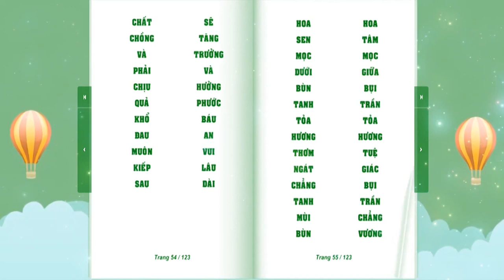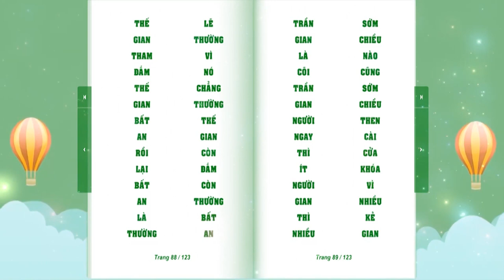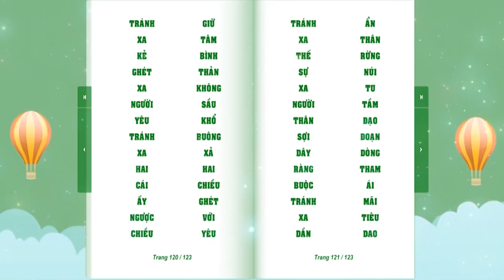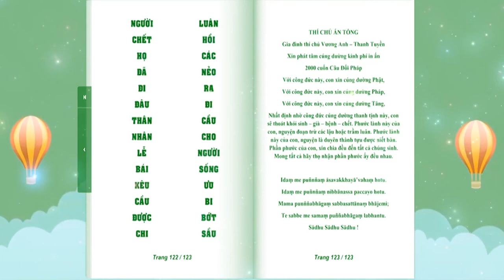SÁCH "CÂU ĐỐI PHÁP" | SƯ THANH MINH | CHÙA PHÚC MINH